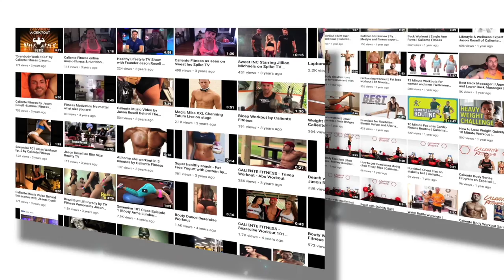How to grow your social media platforms organically in 2022 | Growing Instagram | Jason Rosell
Growing any social media account takes time, effort, patience and sometimes a lot of money.

Without your content and messaging being thought out, it will be very difficult in today's society to get discovered and most importantly, growing any platform.

Connecting with your current followers once you have released posts is a lot less complicated than you make think!

In this episode of the podcast, I breakdown some simple tips on socialmediamarketing branding and marketing to aid you and your business in the digital market to grow as much as you can without having to spend money on paid advertisement's or boosts.

Do I recommend ads? If you have great content and the budget, absolutely! Try the organic way what I am suggesting and let me know how that works for you.

Want to take your company, brand or business to the next and best level? Learn more about my private 1 on 1 coaching that I offer to select individuals seeking to prosper in more ways they ever thought were possible

Let me know if these tips have helped you as I would LOVE your feedback!
I am always open to any topics you may have that I cover.